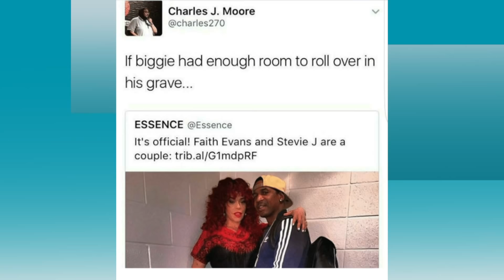IDGASN~Faith Evans & Stevie J Release a FREAKY New Video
Today's Look😍
Lip Color:💄💋